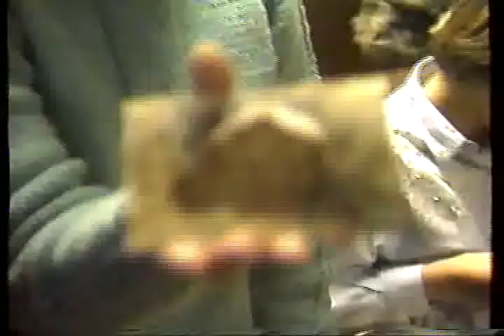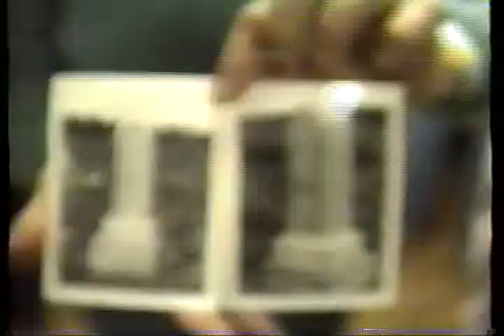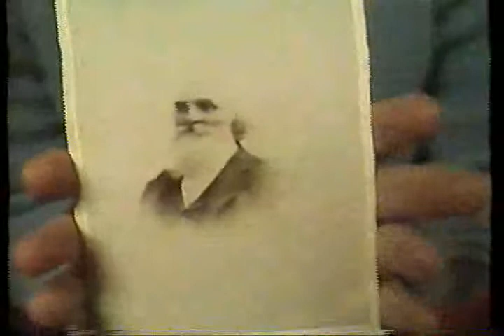Harold Warren 10 7 1988 PCHS Cemeterys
This film was made as a record of one of the many lectures that Harold Warren gave at the Shawnee Community Center, Shawnee Colorado.  This particular piece was shot October 7. 1988 on VHS by Vincent Tolpo. Mr. Warren's subject was the cemeteries of Park County. Mr. Warren was considered the Historian of Park County. Harold Warren was born Oct. 19, 1911 in Clay Center, Kansas. Harold and his wife Lenore made a life searching for and finding traces of Indians in Park and Jefferson Counties. They lived in Park County near Bailey for over 50 years. He has been researching history most of that time as well as writing numerous articles for  the Fairplay Flume. He was founder and President for six years of the Park County Historical Foundation. He had also been
Captain of Troop A of the Colorado Mountain Rangers when they headquartered at Bailey, Commander of the Sheriff's Posse, leader of an NRA Junior Rifle Club and taught Hunter Safety Classes for the Colorado Game and Fish Department. Harold has given historical programs to the schools for many years, as well as to other organizations. He is fondly known as "The Park County Historian." He was an employee of the Social Security Board, U.S. Geological Survey and is retired from the U.S. Forest Service.
Harold and Lemore's children were son Jon Warren, daughters Gael
Phipps and Nancy Webb as well as grand children Bill and
Jim Douthett, Naomi Cheney, Ruth Wood, Dale Jacobs, Angel Homm, Jon Gipson, Brian and David Warren and numerous great and great-great grandchildren.